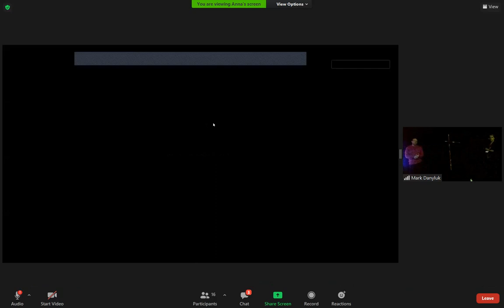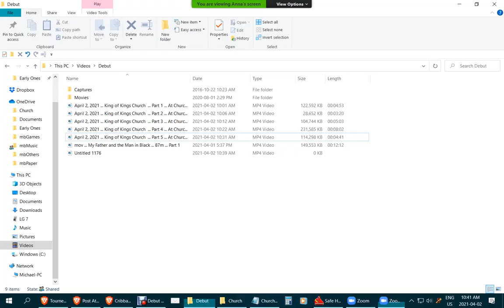April 2, 2021 King of Kings Church Part 6 At Church and Online